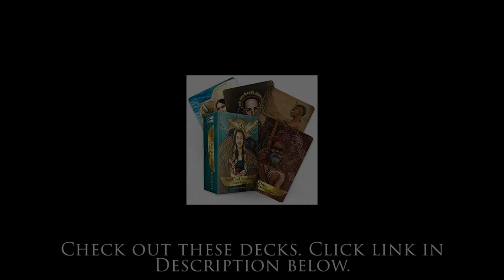The Difference Between Angels & Fairies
Archangels & Ascended Masters: A Guide to Working and Healing with Divinities and Deities by Doreen Virtue, Ph.D.

for more awesome spiritual content, metaphysical shopping, and to book a private session with Justin or any of our amazing and gifted practitioners via Zoom or over the phone.

THE DIFFERENCE BETWEEN ANGELS & FAIRIES - This clip is excerpted from the Liberate University lecture: HOW TO CONNECT WITH ANGELS & FAIRIES FOR SPIRITUAL GUIDANCE with Justin St. Clair.